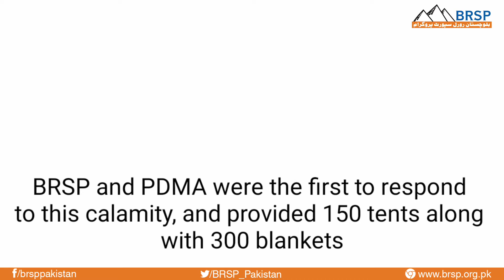BRSP Contribution in Harnai Earthquake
بلوچستان رورل سپورٹ پروگرام BRSP کی جانب سے ہرنائی میں زلزلے سے متاثرہ خاندانوں میں راشن، کمبل اور ہائی جین کٹس تقسیم کئے گئے.
اس موقع پر گورنر بلوچستان سید ظہور احمد آغا  اور بلوچستان رورل سپورٹ پروگرام کے چیف ایگزیکٹو آفیسر نادر گل بڑیچ بھی موجود تھے.